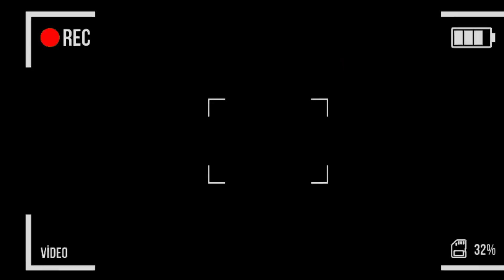Animal Jam: A Day in The Life! (Jammer Vlog)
Follow a day in the life of Jamie the bunny!

Credits: The movie Sam and Jamie were watching was a clip of Ellipsity's intro for his series "Life is Full of Phantoms". Check it out here!

The music in the beginning and the end of the video belongs to this lovely creator